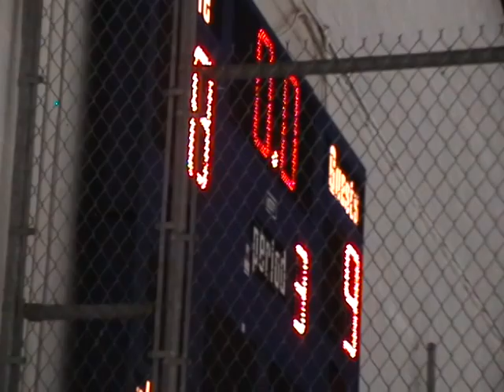Dec 23 Highlights - Rama Aces vs Bracebridge Phantoms